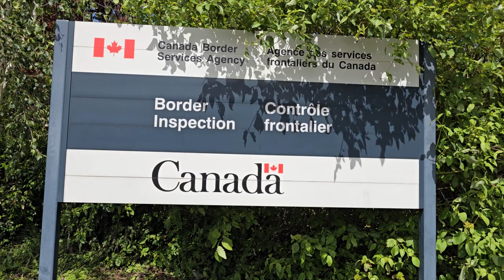Peace Arch Border Agents and Other CBSA Staff Nationwide May Strike If No Agreement is Reached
Peace Arch Border Crossing Surrey, BC Canada (Blaine, Washington): June 05, 2024 - If a deal on a new contract is not reached by Friday at 4 pm, employees of the Canada Border Services Agency will be in a strike position. As they are deemed an essential service, they can not shut down the border into Canada completely. In these clips

I spoke with a traveller heading south today and she has some concerns but says she must travel even if the potential action was to start today.

In a separate clip, I spoke (video in this batch)  with a CBSA Agent and he confirmed that the border will remain open and he is not clear as to what the job action will look like. He does not expect any action, should it happen to last long and refers to the quick resolution when CBSA employees were striking and both sides found a settlement. I will be at the border Friday at 4 to capture any changes in operations or pickets if they do move forward.

Video clips of the border crossing at Peace Arch border crossing. Video footage includes the historic Peace Arch, border crossings both northbound and southbound, border guard booths, border services vehicles, and interviews.